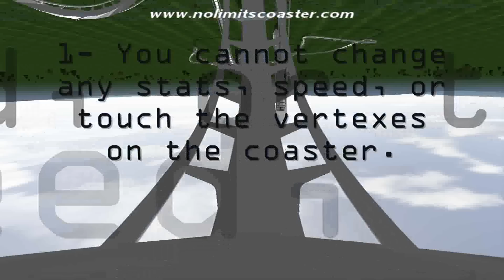(OPEN) No Limits Roller Coaster Contest- Build- It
Your amusement park just bought a new B&M Sit- Down Roller Coaster. Your job is to finish off the basic ride.

Rules in video. To get the NL.Track file, you need a NL Exchange account.